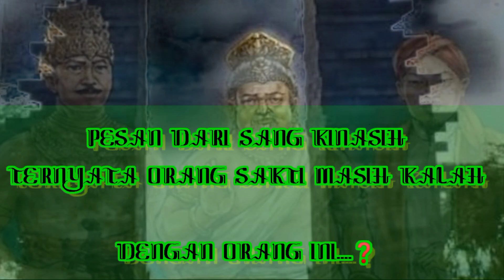TERPAKSA SAYA SAMPIKAN❗PESAN SANG KINASIH BUAT YANG GILA ILMU KESAKTIAN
salam cerdas,

dalam Vidio ini Surya Lawu menyampaikan pesan dari seseorang sang kinasih

semoga bisa untuk tolak ukur menghadapi akhir zaman agar tidak mudah terpengaruh dalam keyakinannya

semoga bermanfaat buat semuanya🙏

salam Rahayu 🙏🇮🇩